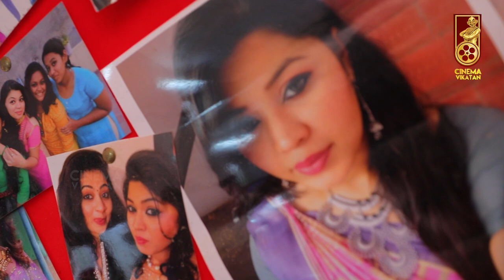Acting With Ajith & Vijay in Same Film - Ghilli Thangachi "Bhuvi" Jennifer Reveals!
In this Interview, Ghilli fame Jennifer talks in detail about her career so far, Vijay, Making of Ghilli , Ajith & Much more.

CREDITS
Reporter- Ayyanar Rajan , Host - Selvandaran  ,Camera -  Muthukumar & Venkataraj J,Edit - Harshavarthini